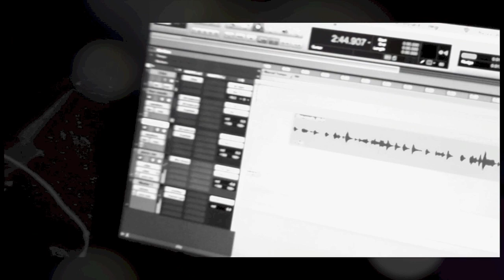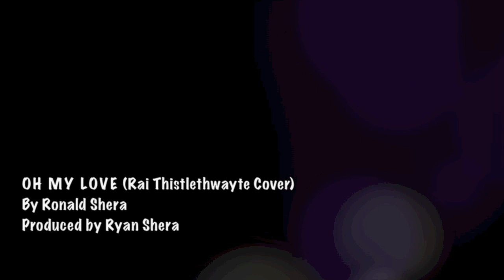Rai Thistlethwayte - Oh My Love (cover) by Ronald Shera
had  a great time covering this song by Rai Thistlewayte...
He is one of the best song writer out there...

Piano / Vocals - Ronald Shera
Produced ,mixed and edited by Ryan Shera